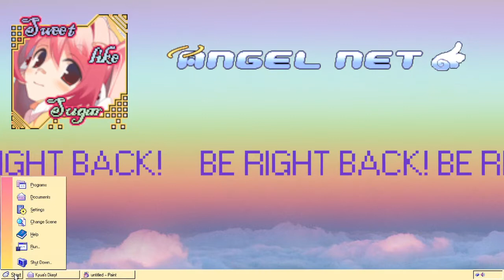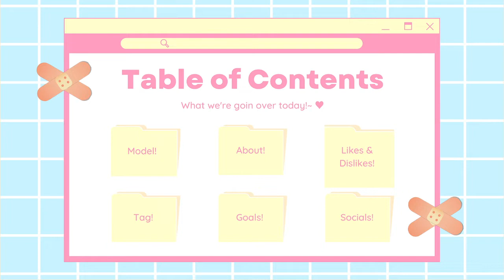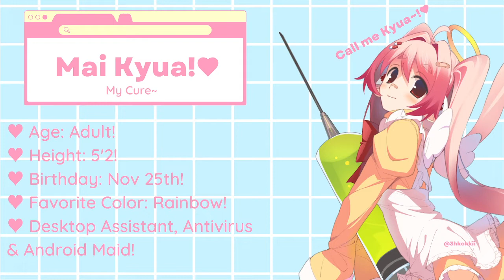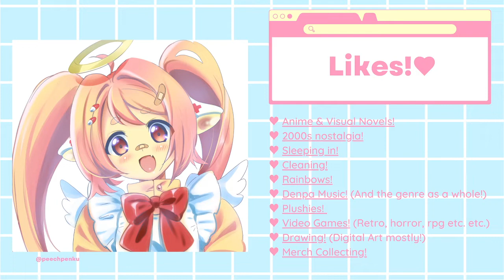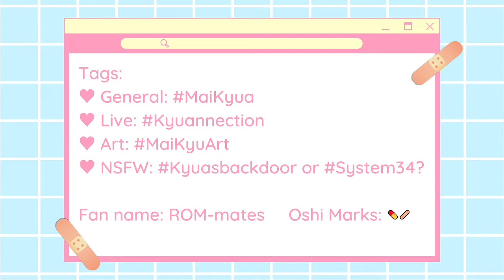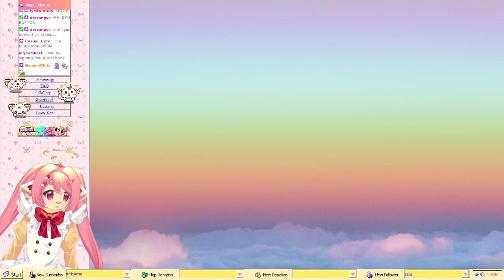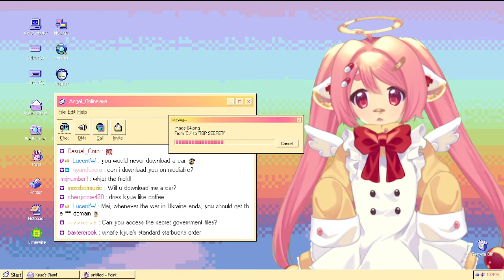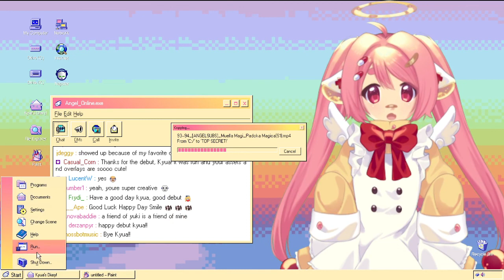💊Mai Kyua🩹 V-TUBER DEBUT!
Original air date: 5/5/2022 The anniversary of the 'ILOVEYOU' Virus! ❤️